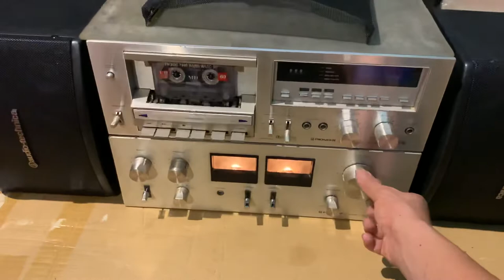ngày 23 tháng 5, 2020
Audio-technica KSP51 . Chất âm tuyệt vời cho cả nghe và hát ah .